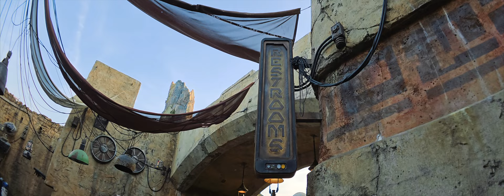Filmed withGalaxy S23 Ultra | Beastgrip 1.55X Anamorphic Lens MK2 | Disney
Sample video shot on Samsung Galaxy S23 Ultra and Beastgrip Pro Series 1.55X Anamorphic Lens MK2 and Beastgrip Pro Universal Rig. Handheld, native camera app, 4K 60

Our Beastgrip Pro rig and all Pro Series Lenses are fully compatible with Samsung Galaxy phones.